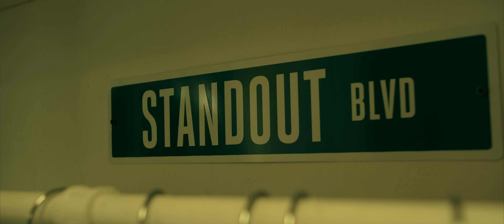ONLY THE STRONG SURVIVE Ft. Roman214